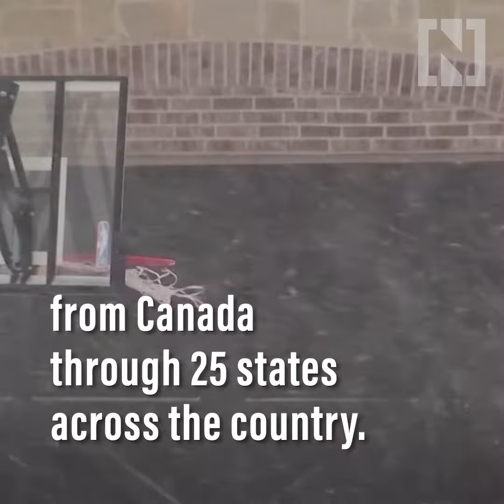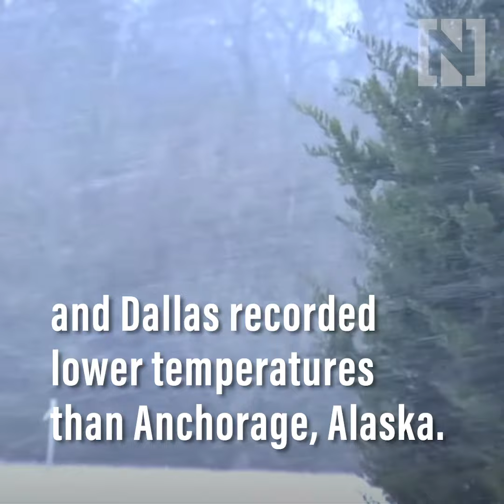Why Texas is colder than Alaska right now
Temperatures have fallen as low as -17°C in some parts of the state.